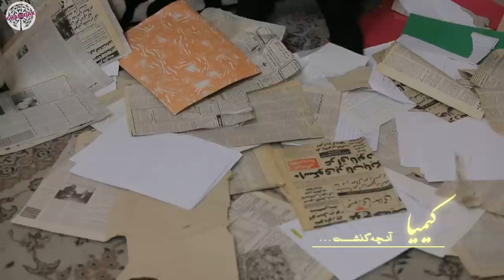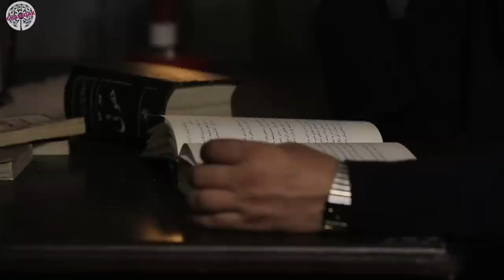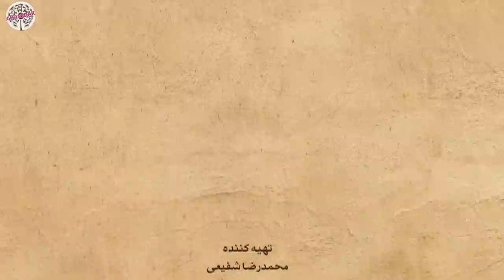سریال کیمیا - قسمت 65 | Serial Kimia - Part 65